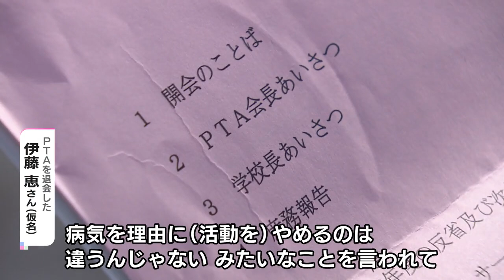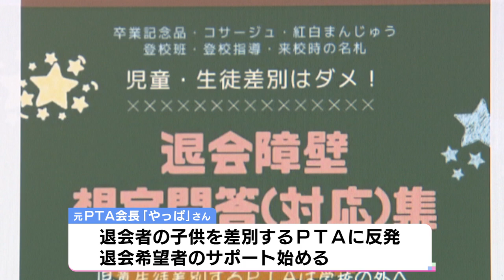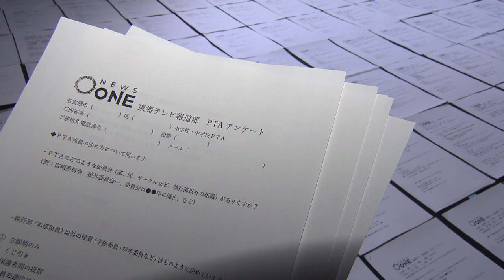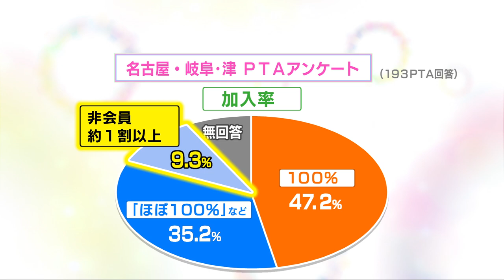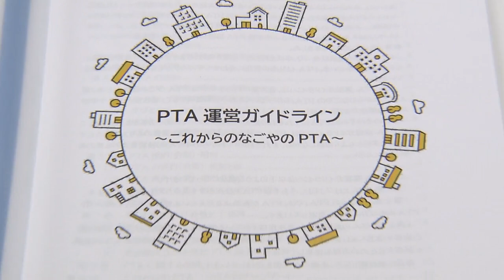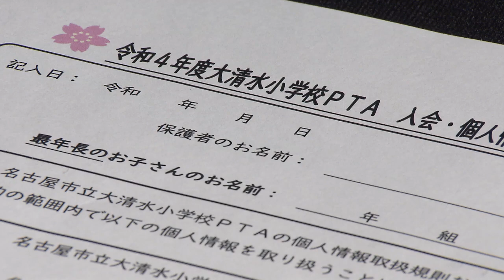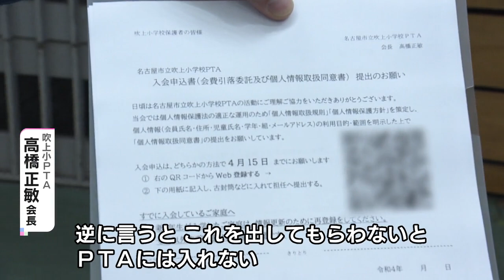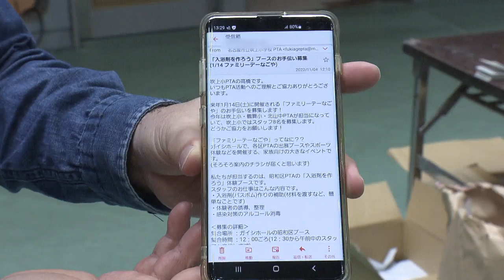増える退会者…PTAは本来“入退会自由” 独自アンケートで判明した“地殻変動” 専門家「今まで通りは通用しない」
「PTAに入らない人」が増えてきています。
誰もが入って係を担当しなければといったイメージが強い#PTA ですが、変化のときを迎えているようです。

2023年1月24日放送